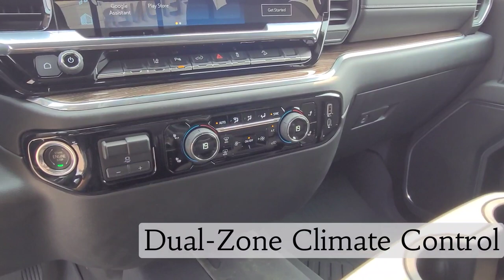2024 Chevrolet Silverado LT / 3500HD / Truck / Summit White - 24N021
5640 Highway 2A, Lacombe, AB T4L 1A3